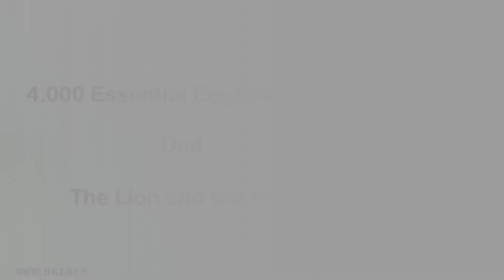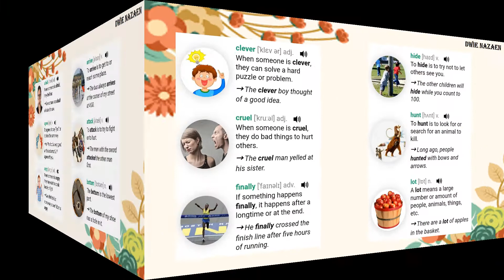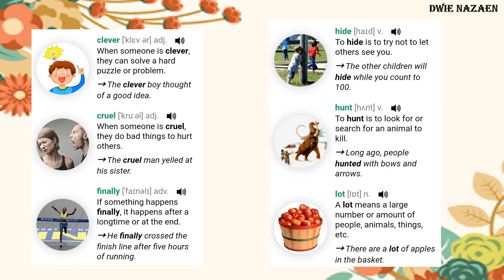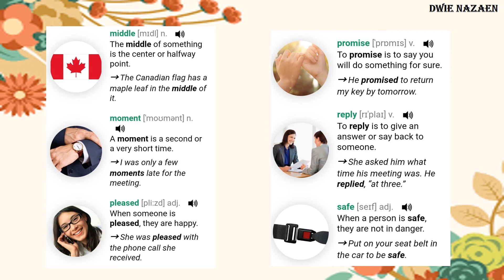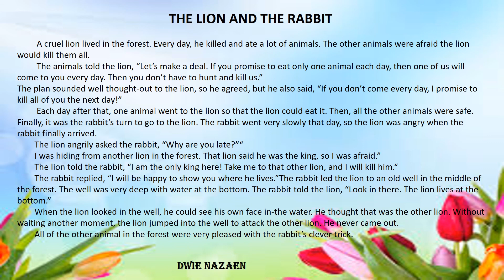4000 essential english words 1 unit 1 with Dwie Nazaen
you can increase vocabularies with this lesson